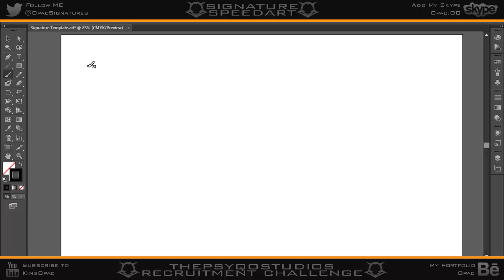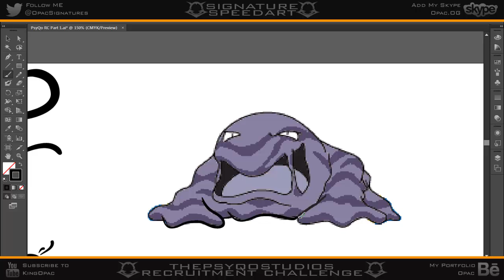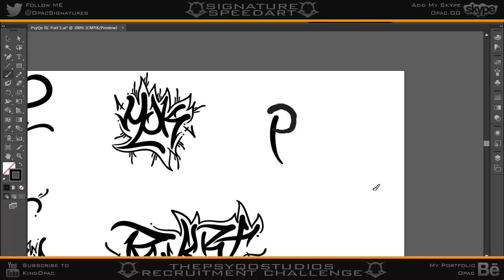ThePsyQoStudios Recruitment Challenge // Opac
Hey guys here is my PsyQoStudios RC i did this before the roster change so thats why there are some old members.  Also got a video overlay now not the greatest but it does the job.  Anyways hope you enjoy & i hope i get recruited

Final Images